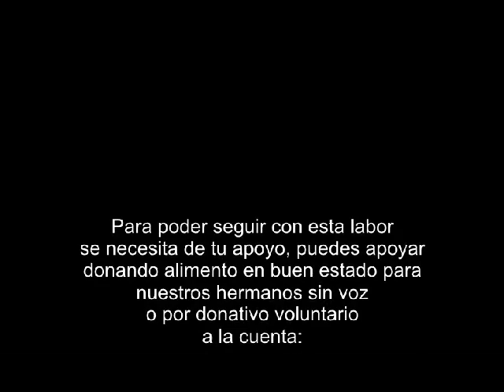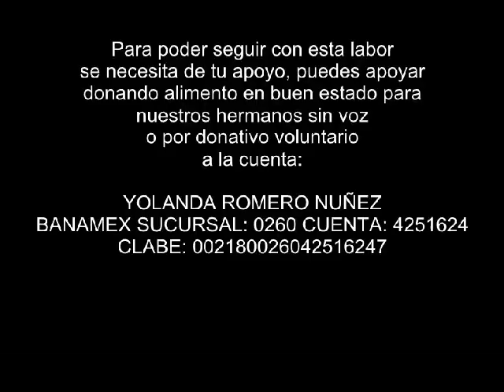Nací para esto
Dona lo que puedas para continuar con la labor, lo que tú corazón amoroso  y tu economía te permita, sólo haciendo equipo de trabajo y ayuda podremos dar vida amorosa a quien la estaba perdiendo.

YOLANDA ROMERO NUÑEZ
BANAMEX SUCURSAL: 0260
CUENTA: 4251624
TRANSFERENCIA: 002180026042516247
Numero de Tarjeta para depósitos en Oxxo:
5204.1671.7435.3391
Los Celulares solo contestan por medio de mensaje:
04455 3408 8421 (Telcel) y 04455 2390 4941 (Movistar)